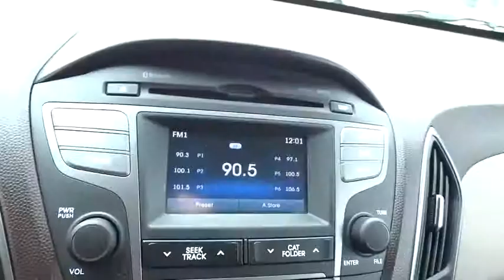2014 Hyundai Tucson Carson City, Reno, Northern Nevada, Dayton, Lake Tahoe, NV 139088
2014 Hyundai Tucson

Come see this 2014 Hyundai Tucson SE. It has a Automatic transmission and a Regular Unleaded I-4 2.4 L/144 engine. This Tucson comes equipped with these options: Wireless Streaming, Wheels: 17 x 6.5 Alloy, Variable Intermittent Wipers, Urethane Gear Shift Knob, Trip Computer, Transmission: 6-Speed Automatic w/OD & SHIFTRONIC -inc: lock-up torque converter, gate type, electronic shift lock system and manual shift mode, Transmission w/Driver Selectable Mode, Tires: P225/60R17 Kumho H-Speed Rated, Tailgate/Rear Door Lock Included w/Power Door Locks, and Strut Front Suspension w/Coil Springs. Stop by and visit us at Carson City Toyota, 2590 S Carson St, Carson City, NV 89701.